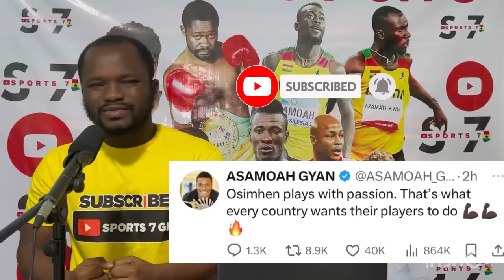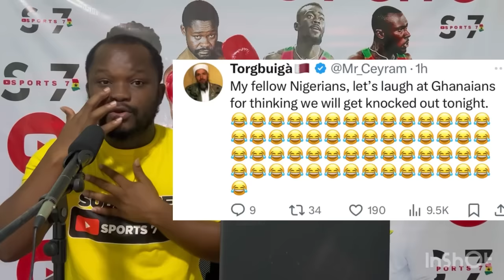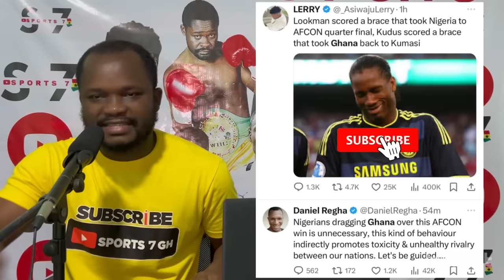Asamoah Gyan Finally Fires Black Stars Players After Nigeria 2-0 Cameroon, Dede Ayew, Super Eagles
Ghana Black Stars Captain and Legend Asamoah Gyan has finally fired the Ghana Black Stars Players After Nigeria Super Eagles beat Cameroon 2-0 to qualify to the Quarter Finals of the AFCON 2023. Victor Osimhen and Ademola Lookman two goals ensured Nigeria qualified to the next round. Ghana Black Stars Captain Andre Dede Ayew was compared to the Captain of the Nigeria Super Eagles Ahmed Musa after Nigeria 🇳🇬 2-0 Cameroon 🇨🇲. Nigerians also took to social media to laugh at Ghanaians for getting early elimination

Victor Osimhen Ahmed Musa, Ademola Lookman, Nigeria Super Eagles Asamoah Gyan, Ghana Vs Nigeria 🇳🇬